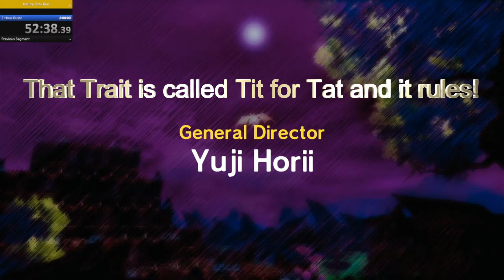Randolfo's Kryptonite! | Dragon Quest Monsters The Dark Prince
*This run is done without the use of Mole Hole DLC*

This is a highlight from the finale episode of my 2 Hour Rush! Nature Only challenge run series. Enjoy one of what must be one of the most wildest ways to beat the game in this highlight.

Join the new channel Discord to stay up to date, have fun, and of course
Stay Crispy: